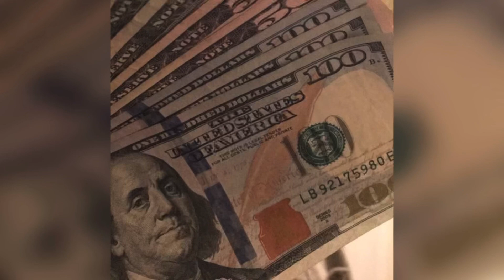BoofPaxkMooky & Gama Yushi - Expensive Taste (prod. NeiiBurr)